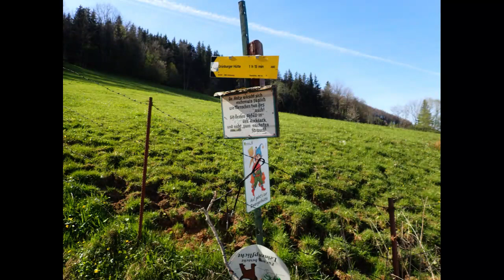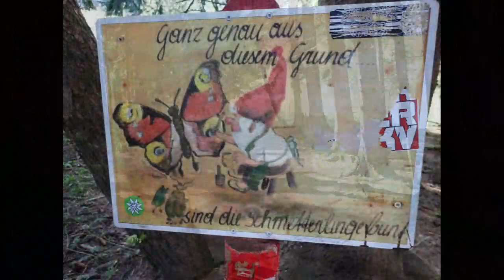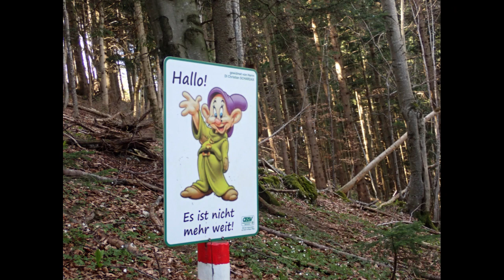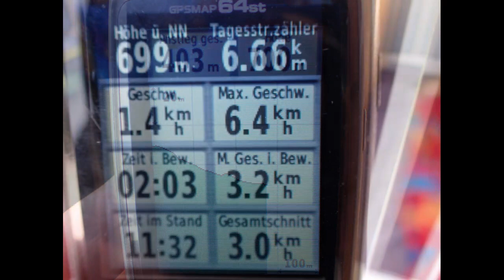Zwergerlweg zur Grünburgerhütte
Mai 2021 - Zwergerlweg zur Grünburgerhütte von der Forstauer Seite

Von dieser Seite kennen wir den Weg noch nicht- und ganz ehrlich: ich werde ihn auch kein 2tes Mal gehen. Kleine Völkerwanderung an einem Dienstag Vormittag. 😳
Ausgangspunkt war der Parklpatz "Aufstieg Grünbuergerhütte" in Steinbach an der Steyr (google maps) .Unten gleich mal ein Schild "Leinenpflicht"- anscheinend bin ich die einzige, die solche Schilder liest?!?!?!?!?!?!?!
Ein kurzer , knackiger Aufstieg.